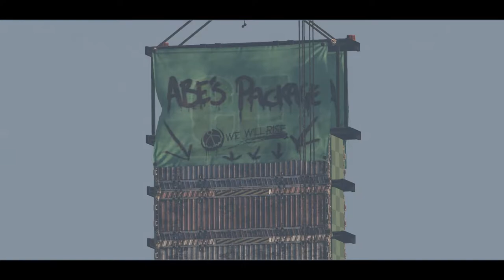Oddworld Soulstorm Gameplay Deutsch | Let´s Play | #042 - Abe´s Package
---Let´s Play Oddworld Soulstorm---

---Spielinformationen

Titel: Oddworld Soulstorm
Entwickler: Oddworld Inhabitants, Sabotage Studio, Just Add Water, Frima Studio, Fat Kraken Studios
Publisher: Oddworld Inhabitants, Microïds
Plattform: PC, PS4, PS5, Xbox One

---Eigenwerbung :D---